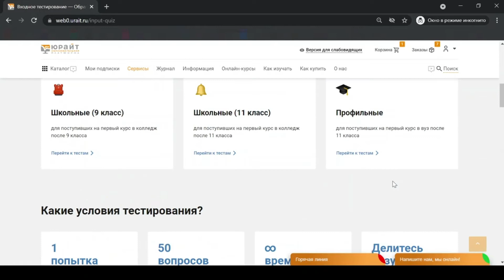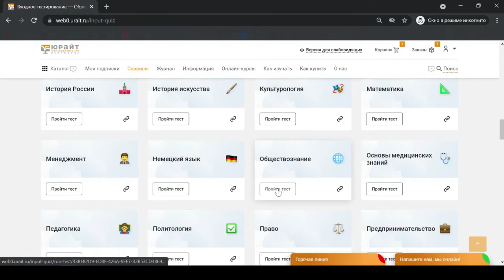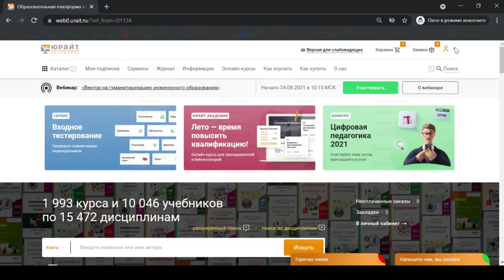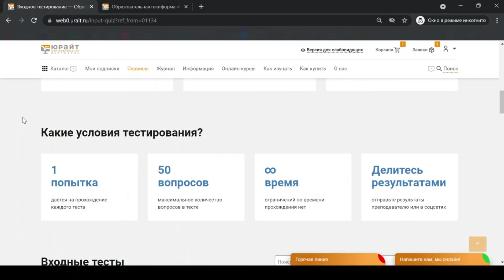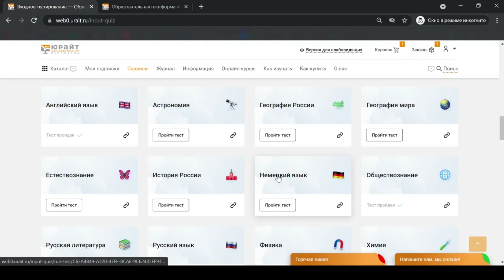Входное тестирование: как организовать и посмотреть результаты студентов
Рассказываем, как организовать Входное тестирование и посмотреть результаты студентов.